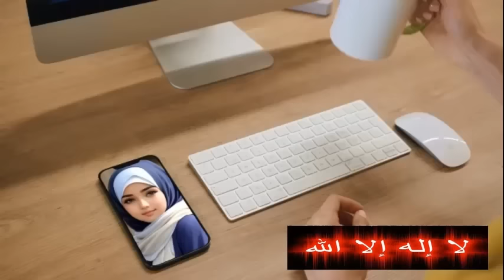MUSLIMAH INI AKHIRNYA TERJAWAB BARU TAHU DIA KRISTEN ITU BAGAIMANA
- Komentar itu mudah apalagi tidak tahu seluk beluk yang terjadi dikampung mereka.